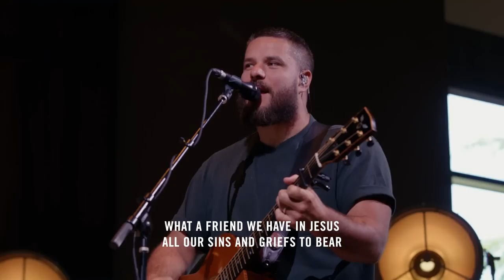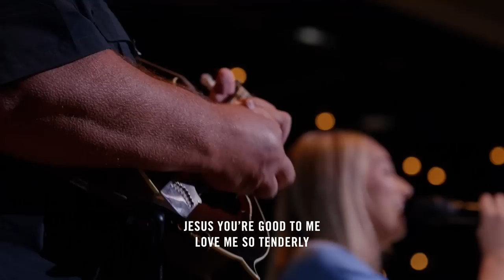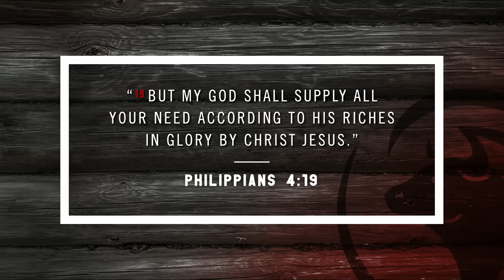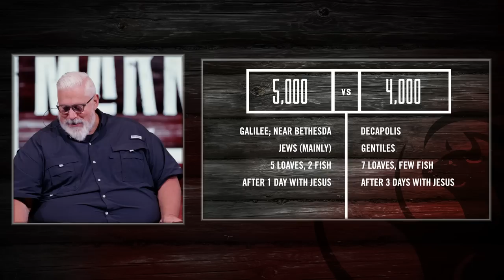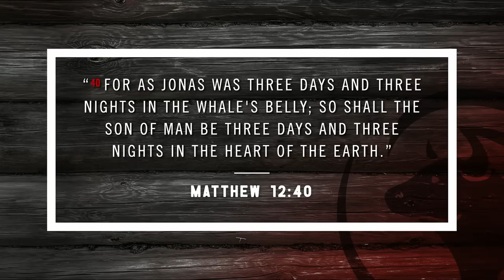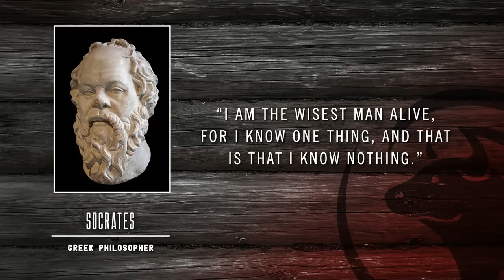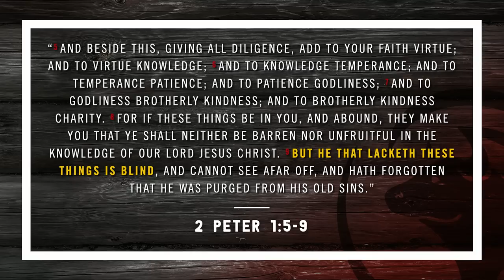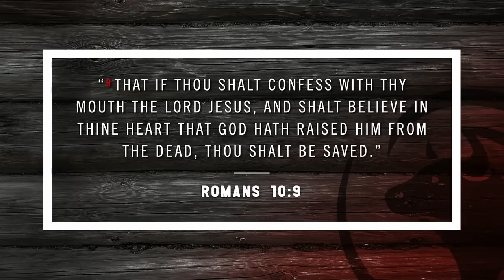July 2, 2023 | Mark 8 - Brett Meador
We join Jesus as He travels around the Decapolis region and makes more headlines by feeding 4,000 people, curbing the Pharisees' intrigues, and healing another blind man. As we study these events in Mark 8, we see Jesus as our provider, Messiah, and one worthy of following boldly.

ADDITIONAL RESOURCES

0:00 - Worship
14:46 - Teaching Intro
18:59 - Mark 8: 1-9
32:29 - Mark 8: 10
34:18 - Mark 8: 11
35:50 - Mark 8: 12-13
49:54 - Mark 8: 14-16
53:55 - Mark 8: 17-21
1:00:31 - Mark 8: 22-26
1:08:31 - Mark 8: 27-33
1:13:03 - Mark 8: 34-37
1:16:11 - Mark 8: 38